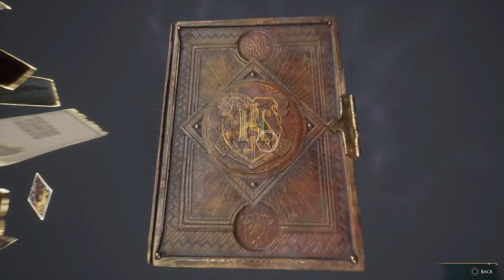Hogwarts Legacy ★ Main Quest: The Girl From Uagadou [Walkthrough]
Hogwarts Legacy ★ Main Quest ★ Played On Difficulty Level: Hard ★ Walkthrough ★ Recorded on PS5.

● Main Quest: The Girl From Uagadou

● Requirement: Complete "Main Quest: Tomes And Tribulations"